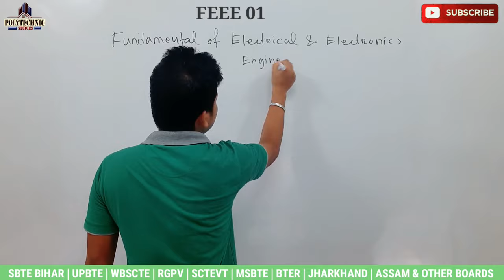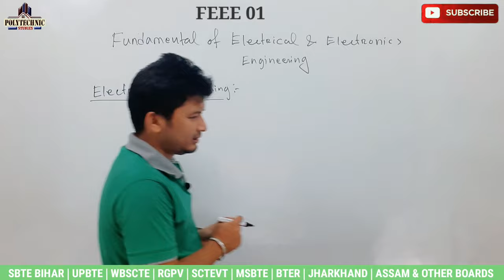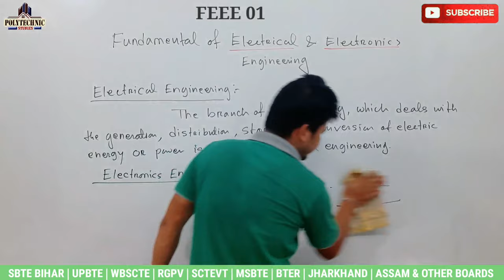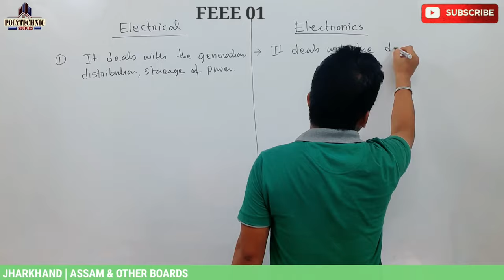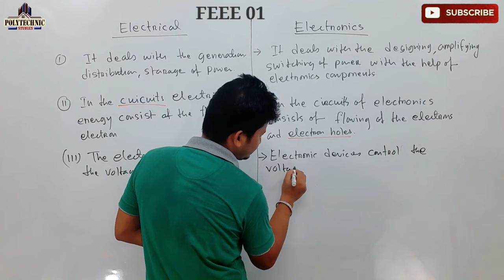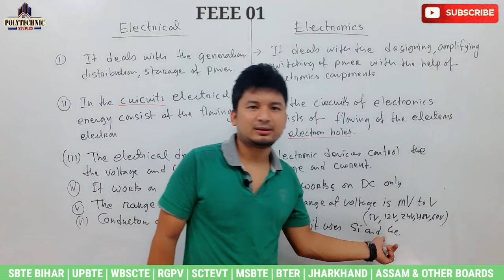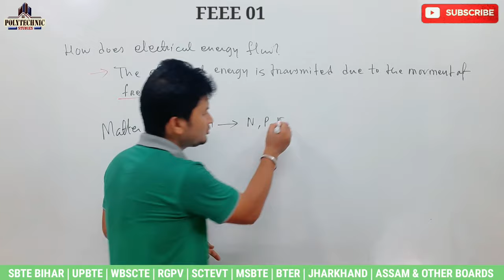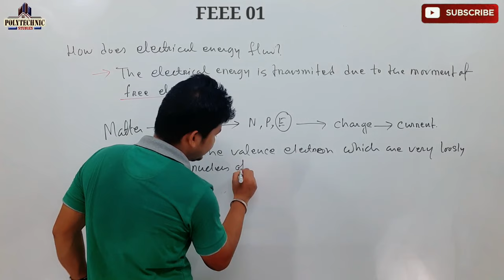FEE _ Fundamental of Electrical & Electronics Engineering_ Lecture 01 for 2nd Semester Polytechnic